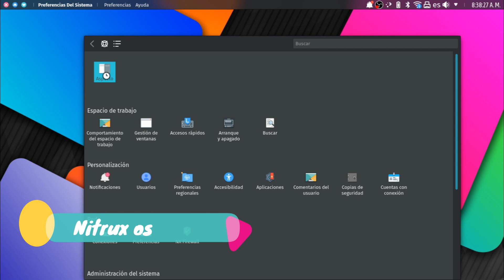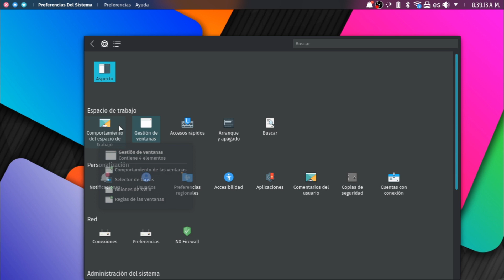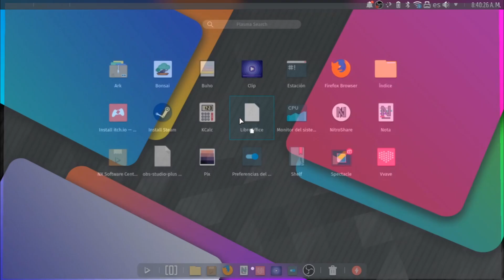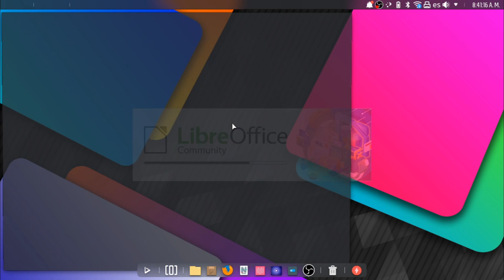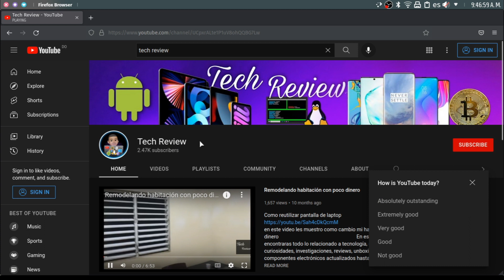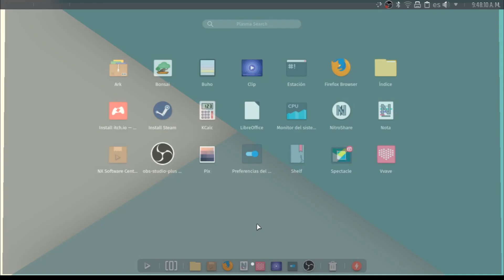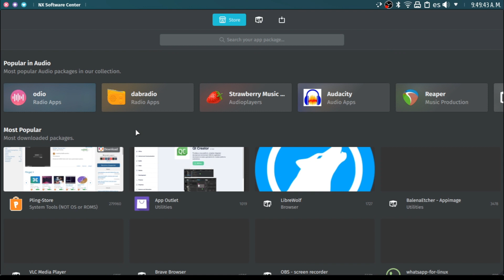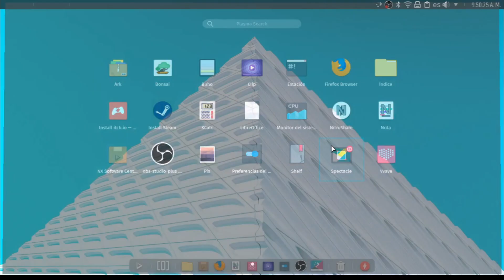Necesitas un sistema como este, es mejor que windows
Nitux

Li

Linux,GNU/